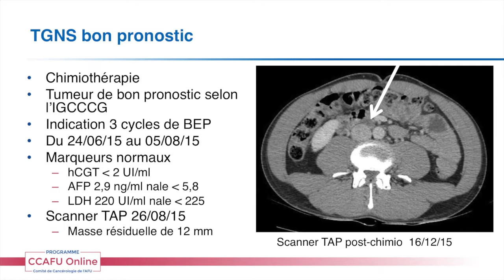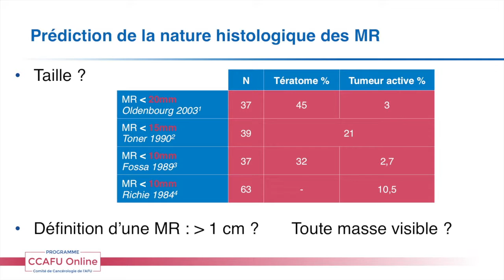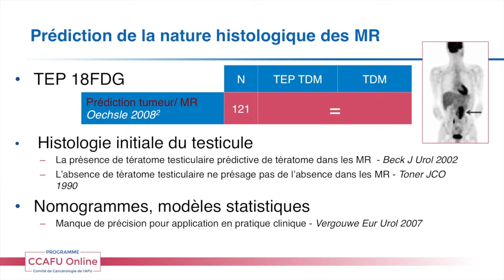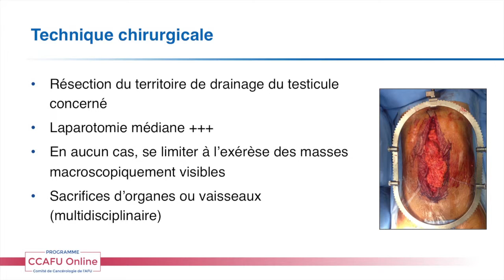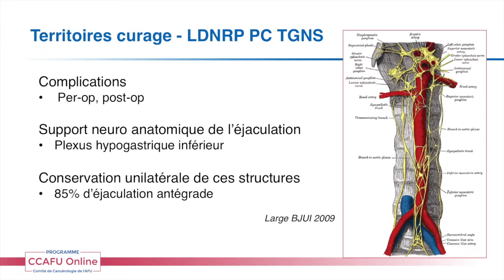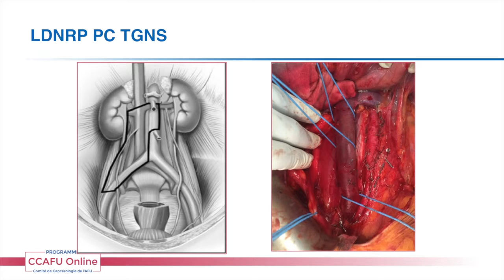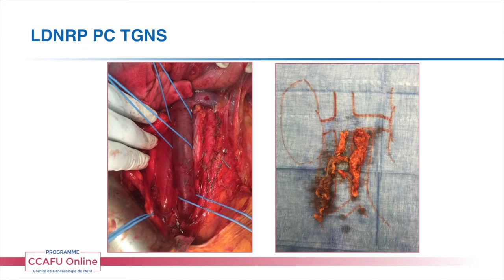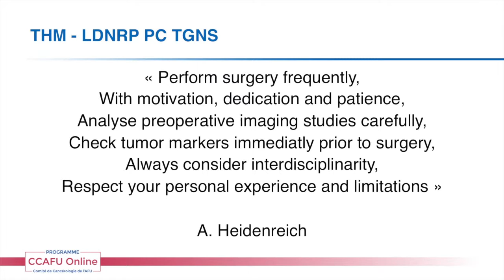CCAFU Online - Saison 1 - Module n°4 : Cancer du testicule - Chapitre 4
Lymphadénectomie rétropéritonéale post chimiothérapie des tumeurs germinales non séminomateuses du testicule